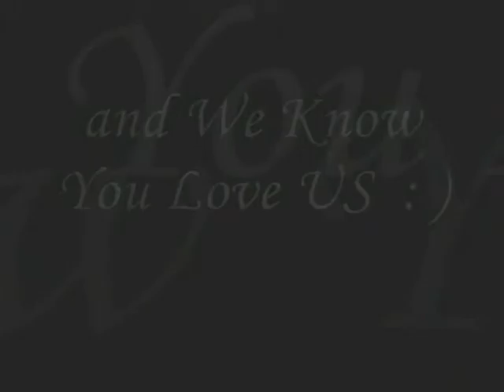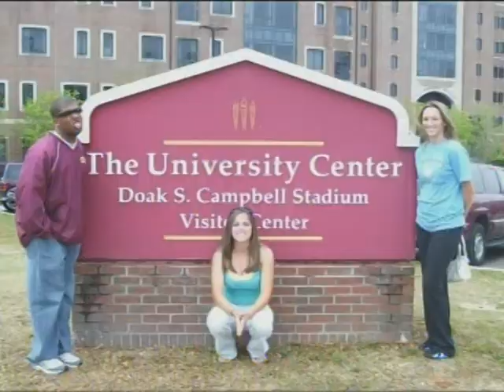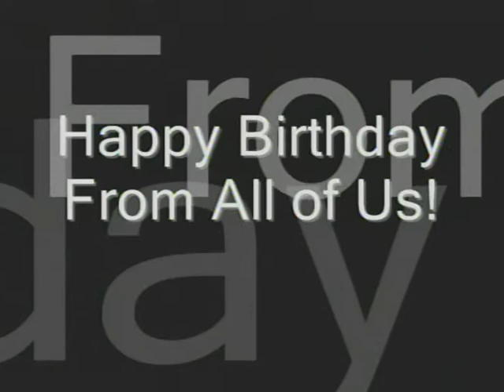Birthday Video for Pierce Brunson from 2006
A birthday video for Pierce Brunson made by his flag football players (Jessica) in 2007.